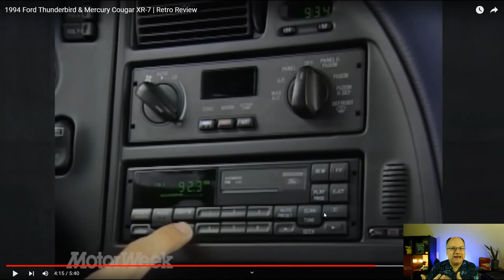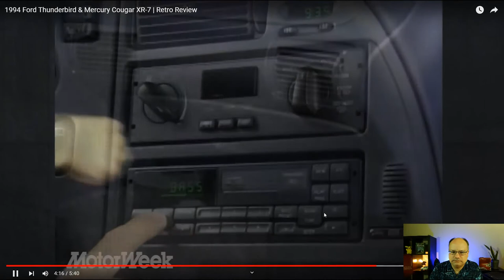94 Thunderbird and Cougar (Reaction) Motorweek Retro Review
This week we look at the 1994 Ford Thunderbird and Mercury Cougar, doing a reaction video to the Motorweek retro review.
What fun cars, and very much what I loved back in the day - big, stylish, 2-door American cars.
I can be critical of Ford's interior design and quality (and I am), but I'd still take one of these cars today.